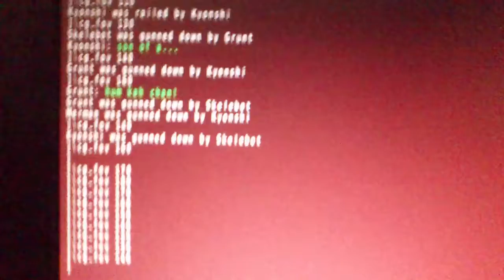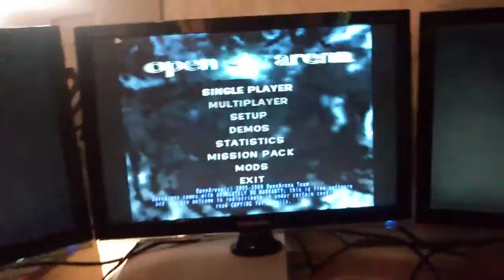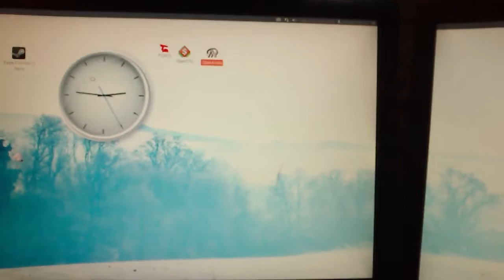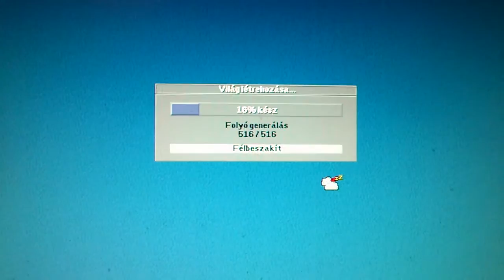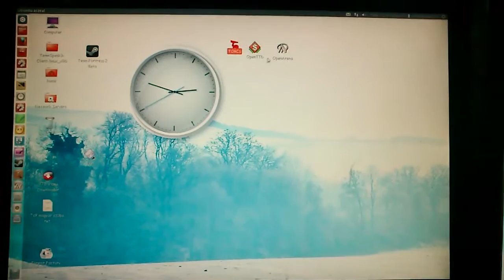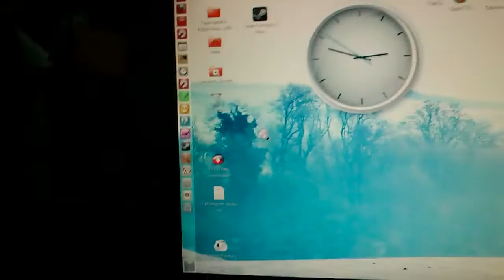Ubuntu eyefinity [HD]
ez az ubuntu (3 monitoros) bemutatója, egy kis open arena , és openTTD  játékokkal.